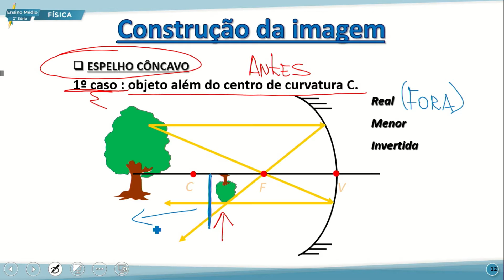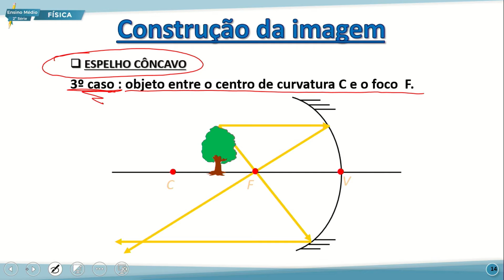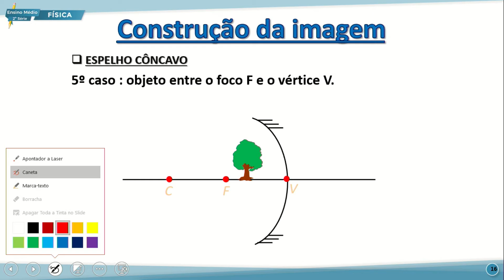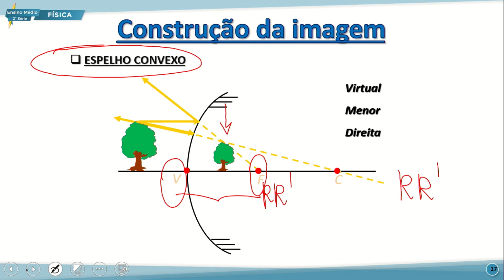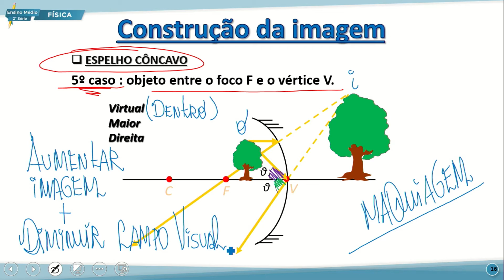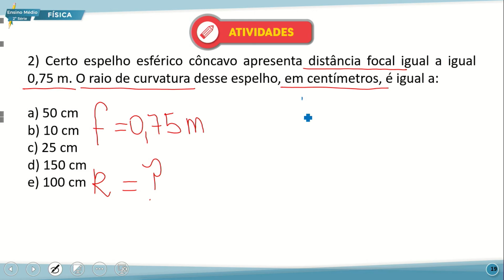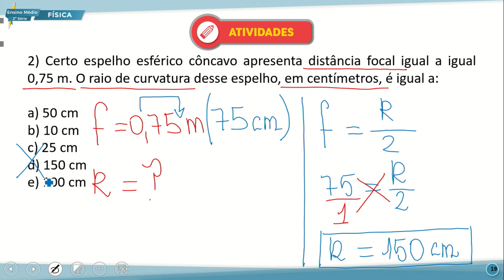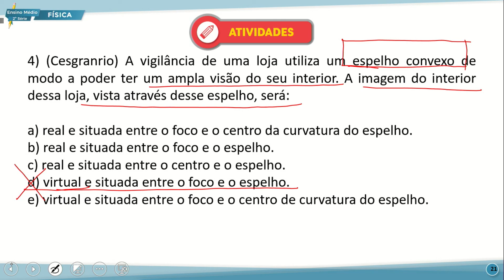E. MÉDIO 2 NOITE FÍSICA 08 09 2022 FORMAÇÃO DE IMAGENS ESPELHOS ESFÉRICOS P2